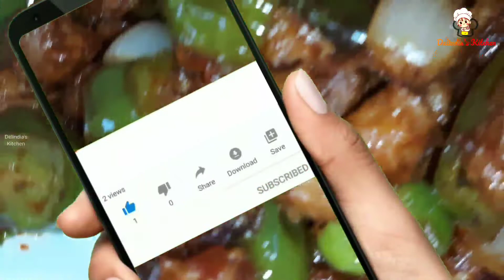Chilli Soya Chunks | मिर्च सोया चंक्स | Soyabean Recipes I Easy cooking in hindi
Title – Chilli Soya Chunks | मिर्च सोया चंक्स | Soyabean Recipes
Ingredients –
[1] 1 cup soya chunks
[2] 2 tbsp rice flour
[3] 2 tbsp corn flour
[4] 2 tbsp curd
[5] 2 roughly chopped onions
[6] 2 finely chopped tomatoes
[7] 1 roughly chopped capsicum
[8] 1 splitted green chilli
[9] 1 tbsp red chilli sauce
[10] 1 tbsp soya sauce
[11] 1 tbsp tomato ketchup
* सामग्री –
[१] १ कप सोया चंक्स
 [२] २ बड़े चम्मच चावल का आटा
 [३] २ बड़े चम्मच मक्के का आटा
 [४] २ बड़े चम्मच दही
 [५] २ मोटे कटे हुए प्याज
 [६] २ बारीक कटे टमाटर
 [७] १ बारीक कटी शिमला मिर्च
 [८] १ कटी हुई हरी मिर्च
 [९] १ टेबल-स्पून लाल मिर्च की चटनी
 [१०] १ बड़ा चम्मच सोया सॉस
 [११] १ बड़ा चम्मच टोमैटो केचप
 [१२] १ बड़ा चम्मच सिरका
 [१३] १/२ छोटा चम्मच लाल मिर्च पाउडर
[१४] १/४ कप तेल
 [१५] स्वादानुसार नमक

Welcome to Delindia’s Kitchen channel!!!
Don't know cooking?? Chill, don't worry about that. It is very very easy. Here we help you! How to make cooking step by step. Please come and watch our all hindi cooking videos. Cook and give surprise to your special one.